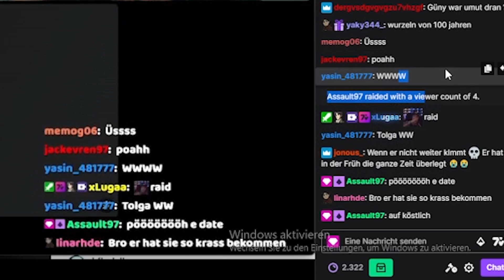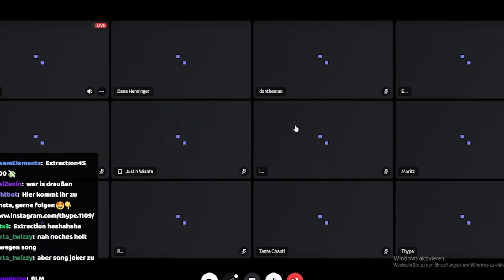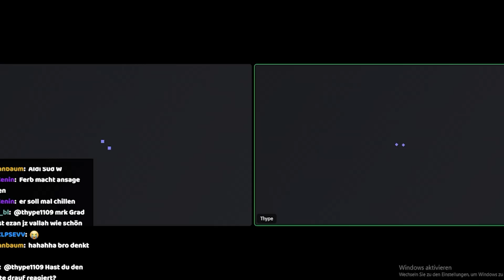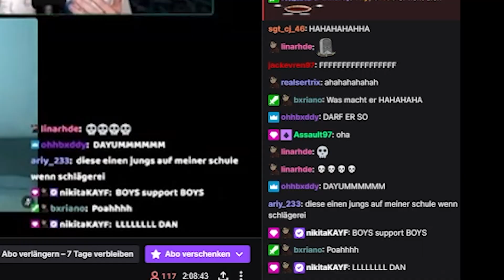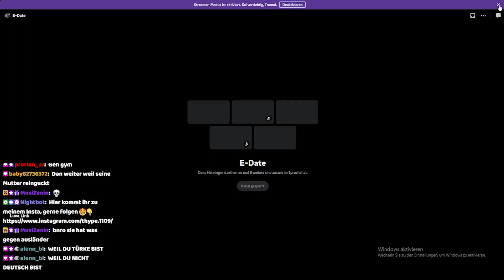E-DATE mit MODEL ESKALIERT... 🤯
Alles was in diesem Video gesagt wird dient lediglich zur Unterhaltung und soll keine Person angreifen oder verletzen. Ich liebe jeden Menschen :)

(rechtliche Absicherung Jungs)

Like & Follow nicht vergessen! ❤️
DAILY LIVE AUF TWITCH! 🤩